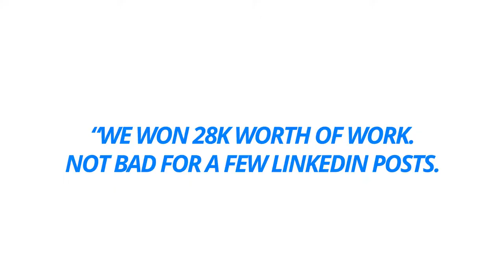Win Your Next Client on Linkedin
Do you want to use LinkedIn to get more clients?

Would you like to get more people seeing your content?

Would you like to turn connections into paying clients?